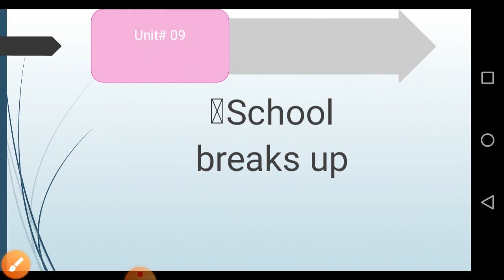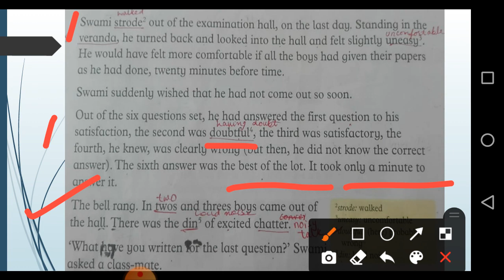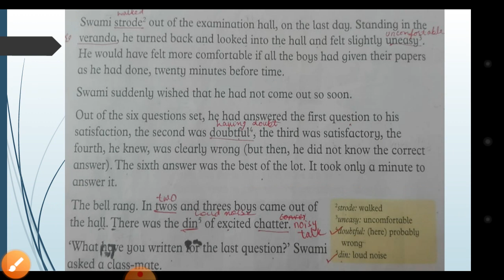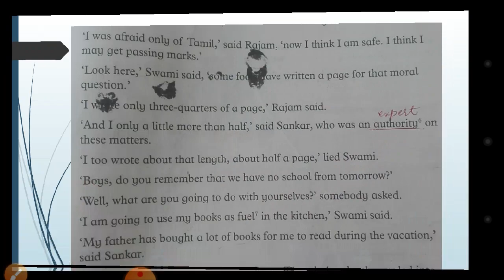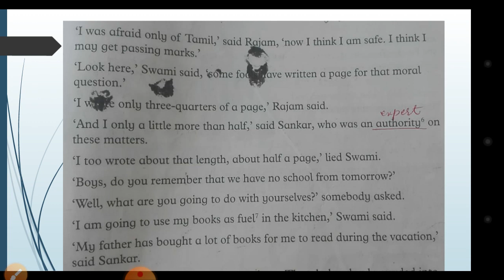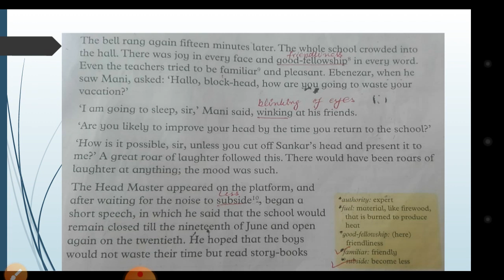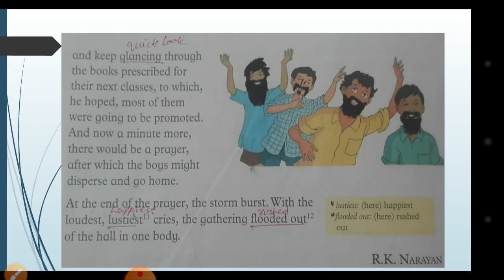Class:5th English Chapter#9 (School Breaks up)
Class:5th
English
Chapter#9
Topic:School Breaks up